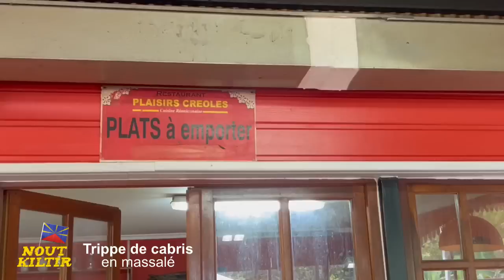Cuisine - Tripes de cabris - chez KANAL AUSTRAL.TV